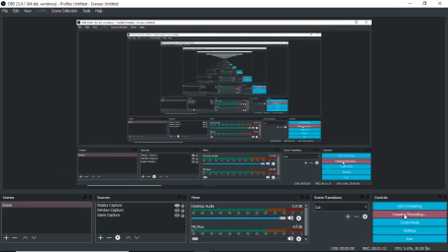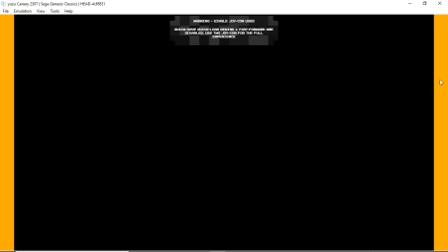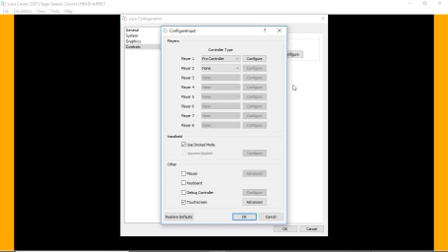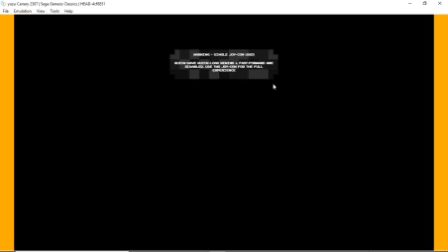[Yuzu Canary] Sega Genesis Classics